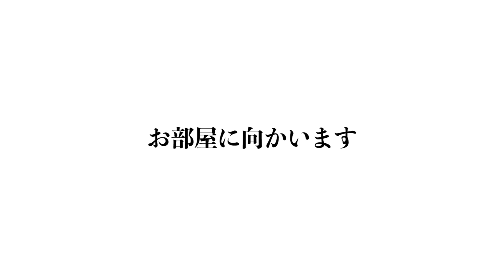【ザ・パークハウス山吹神楽坂/THE PARK HOUSE YAMABUKI KAGURAZAKA】 3LDK 69.70㎡ 三菱地所レジデンス分譲・神楽坂エリアに佇む高級分譲マンション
≪物件概要≫
建物名　ザ・パークハウス山吹神楽坂
住　所　東京都新宿区山吹町297-6

≪募集条件≫
3LDK(69.70㎡)
賃料￥330,000 管理費込
敷金1ヶ月 礼金1ヶ月